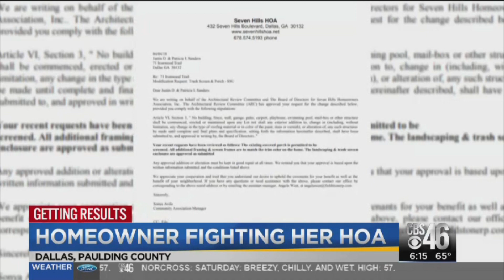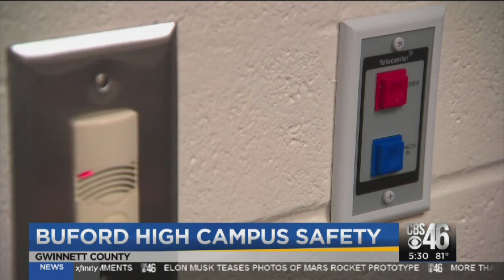Barmel Lyons Reporter/ Live Desk Reel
This is a compilation of my recent work while reporting at CBS46 -WGCL in Atlanta, Georgia.
This includes live shots, stand-ups, live desk segments and news packages.